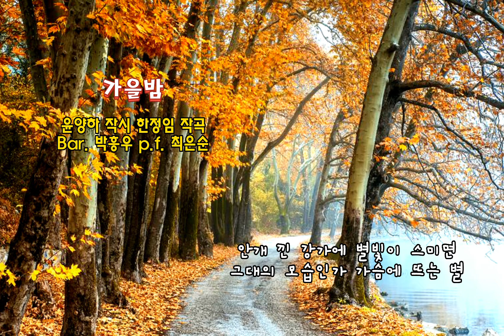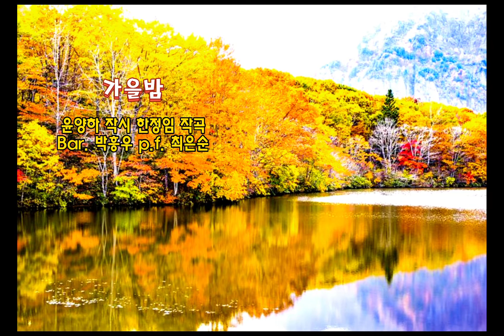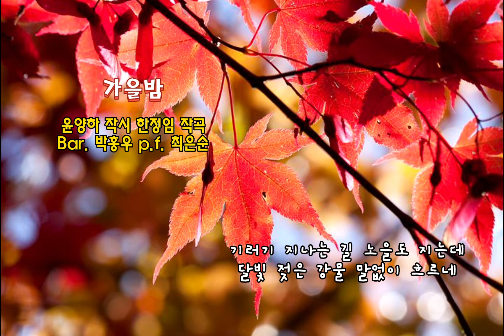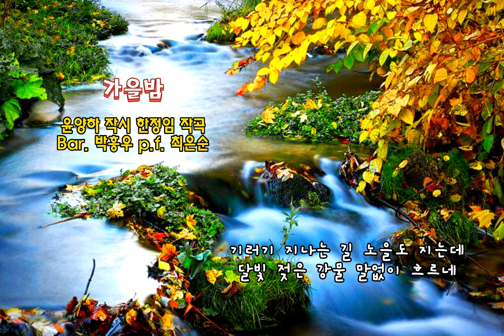■장성현가곡교실 [1622] 가을밤 ♡윤양하 작시/한정임 작곡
[가을밤]
윤양하 작시 한정임 작곡
바리톤 박흥우 피아노 최은순

안개 낀 강가에 별빛이 스미면
그대의 모습인가 가슴에 뜨는 별
바람은 불어서 낙엽은 지는데
국화꽃 향기는 강변에 머물고
가을이 지는 곳에 노을은 피어나고
별빛 빛나는 밤 고요히 흐르네

물안개 강가에 가을이 오면은
그대의 모습인가 낙엽은 붉은데
가을비 내려서 낙엽은 젖는데
시들은 들국화 들길에 외롭고
기러기 지나는 길 노을도 지는데
달빛 젖은 강물 말없이 흐르네